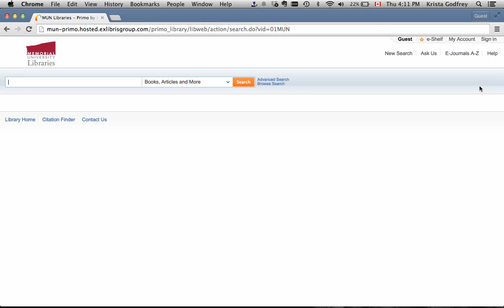OneSearch single sign on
Learn how to sign into OneSearch with your my.mun account